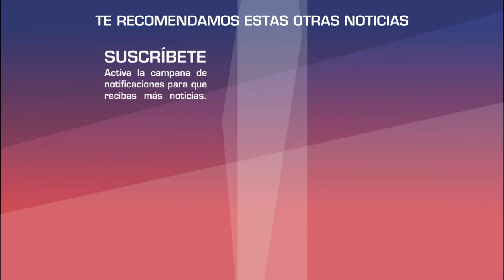Se complica situación de Pablo Lyle se Revela informe FOR ENSE